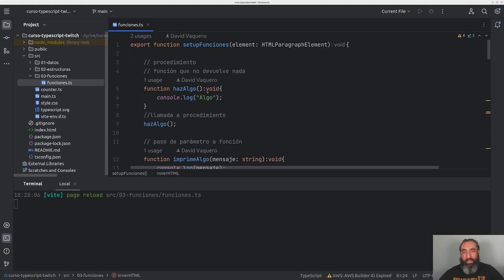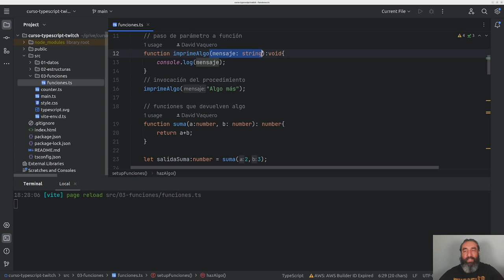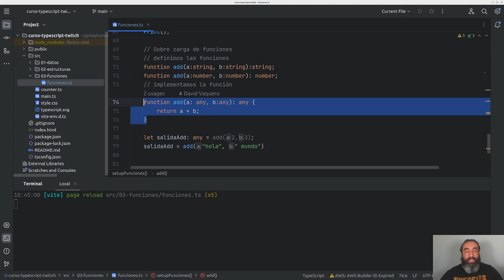Funciones (Práctica) #6 - Curso de Typescript - Cursos de Desarrollo